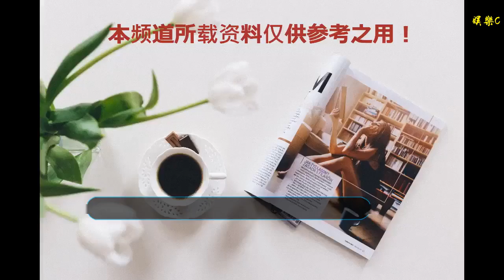韓國明星夫婦6個月閃婚，婚后一年半無溝通，白瞎這么漂亮的老婆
谢谢！

    韓國夫妻真人秀綜藝節目《同床異夢·你是我的命運》因為柳承修夫婦要生孩子的原因又上車了一對新夫婦，《同床異夢》這檔真人秀節目是中韓夫婦秋瓷炫于曉光帶火的，現在還有很多韓國網友呼喚于秋夫婦能繼續錄制《同床異夢》，今天小編要說的這對新夫婦是韓國娛樂公司社長兼Rapper歌手Rhymer和SBS電視臺記者安賢慕，安賢慕是韓國首爾大學畢業的。漂亮學霸和霸氣Rapper看上去就是一對非常有反差的CP，Rhymer第一次看到安賢慕的時候就想要得到，而他們也只交往六個月就閃婚了。
    剛開始向觀眾作自我介紹的時候妻子安賢慕就一直看著丈夫Rhymer，完全就是一臉迷妹的狀態。在2017年9月30號兩人舉辦了婚禮，到現在也就一年半左右的時間。
    安慕賢不僅是一名記者，還是一位翻譯專員。平常在新聞頻道里頭看到的安賢慕都是非常御姐范，但是回到家中的安賢慕就秒變小女人。下班后先回到家的安賢慕會一直給老公Rhymer打電話詢問什么時候回家，而且聲音語調和采訪新聞的時候完全不一樣。
    12點10到達地下停車場后的Rhymer還在車內聽了15分鐘音樂才回家，就算是妻子已經打電話催促了還要在車內先聽幾遍今天作的音樂。連演播廳的李章勛也調侃家里是不是有讓人害怕的東西。
    看了這一點之后小編就知道在這段婚姻里面安賢慕是屬于下方，Rhymer到家之后安賢慕也一直跟著身后撒嬌，回來差不多已經一個小時的安慕賢為了等待丈夫一直都沒有卸妝和換衣服，不過Rhymer卻不理不睬，還讓她趕緊去換了衣服。
    收拾后的這對韓國明星夫婦也是非常安靜的繼續工作，而這個時候已經凌晨一點鐘了。安賢慕和Rhymer夫婦婚后一年半的生活日常完全無溝通，老公回家后坐在沙發上面看手機和電視，而安賢慕是一直想要和老公有溝通交流的。
    演播廳的韓國明星也吐槽他們夫婦是讓人難以言說的三角關系，安賢慕一直不停的回頭看在看電視的老公。平常安賢慕自己都沒有意識到這一狀況，這次看了視頻之后才發現老公一直沒在看自己，反而是自己一直在關注老公。
    平常Rhymer在家的時候也不怎么和安賢慕溝通，只會在有自己需求的時候和妻子對話。而在整個視頻過程中是安賢慕一直試圖跟丈夫Rhymer搭話卻被忽略，而丈夫也完全沒有感覺到安賢慕已經生氣了，就這樣兩人熬夜到了凌晨兩點。
    看了韓綜《同床異夢·你是我的命運》里安賢慕Rhymer這對韓國明星夫婦后很多網友的表示替安賢慕覺得可惜，白瞎了這么漂亮的老婆，而且還是首爾大學的高材生。小編覺得這可能就是閃婚帶來的一定后果吧，而且明星可以看到女方的愛更多，這樣不對等的婚姻也走不長遠！看了這對韓國明星夫婦之后也會知道為什么韓國女性喜歡于曉光和陳華這樣的中國男人，這個丈夫太讓人無語了，你們說是不是呢？